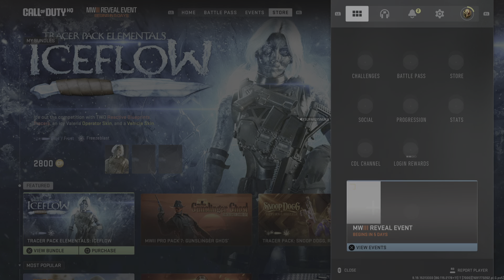Call of Duty: Modern Warfare II_20230811214008